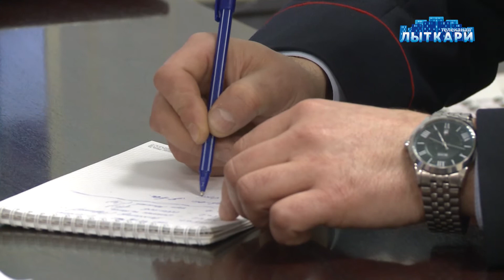Общероссийский день приёма населения (Лыткарино, 2017)